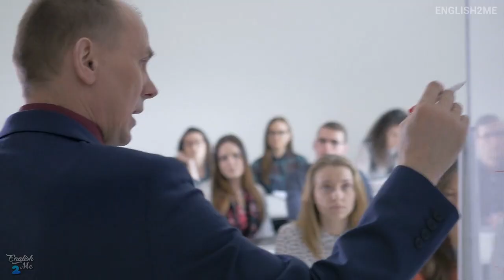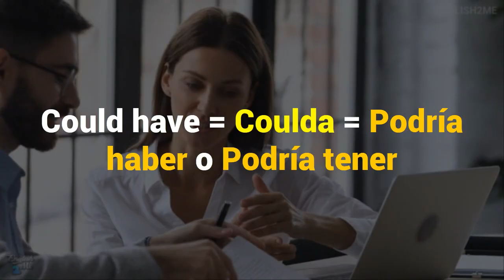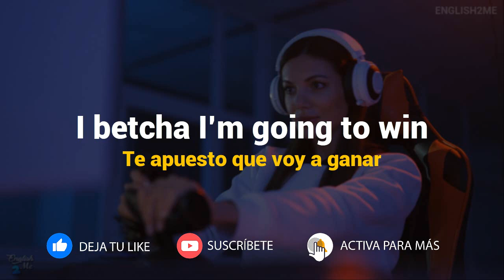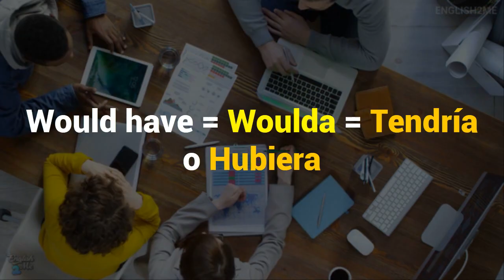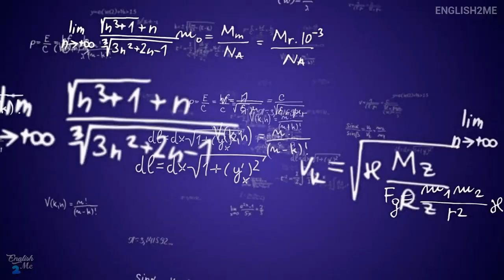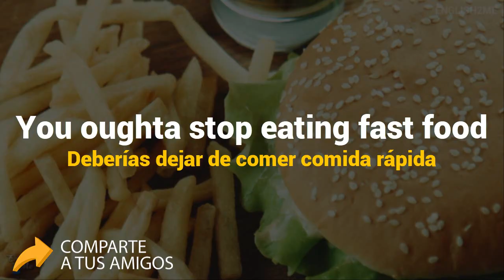🔴 La CLAVE para ENTENDER el INGLÉS HABLADO 👅| Las Contracciones Informales en Inglés 📚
¿Te has preguntado porque no entiendes cuando te hablan en inglés 🤔? Al aprender un idioma, existen muchos factores que nos complican entender cuando nos están hablando 👀. El día de hoy vamos a aprender una de las claves más importantes para entender el inglés hablado 👅.

Esa clave es, las contracciones informales, que como a mi me gusta llamarles contracciones coloquiales. Existen otros factores como modismos, uniones de sonidos, expresiones o contracciones.

Ya que se utilizan todo el tiempo cuando conversamos en inglés y normalmente cuando solemos escuchar la palabra informal solemos relacionarlo con algo malo, algo grosero, algo que no está bien.

Es importante mencionar, que las contracciones no alteran los significados de la palabra original, sino que son una forma de reducirla para ser más fluidos. Este tipo de palabras normalmente ya las conocemos, sin embargo al tenerlas en una contracción hace que no las entendamos.

En esta lección te voy a enseñar paso a paso las más comunes, con ejemplos prácticos de la vida real que te ayudarán no solo a aprenderlas, sino a entender cómo y cuándo usarlas. Además aprenderás mucho vocabulario que podrás incorporar a tu inglés.